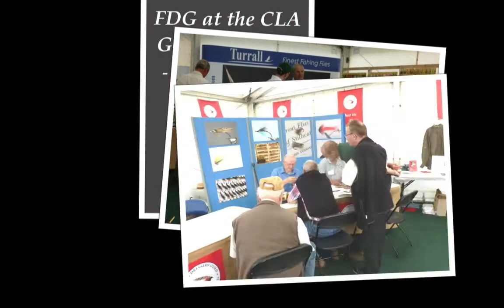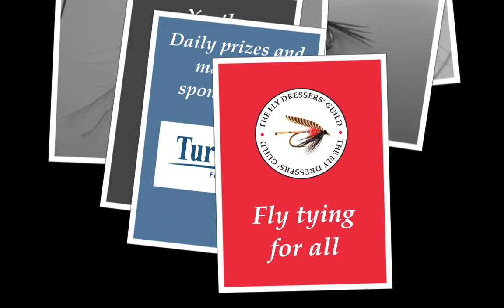FDG at the CLA Game Fair 2014 - Friday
Photos of the FDG marquee on the Friday of the CLA Game Fair 2014